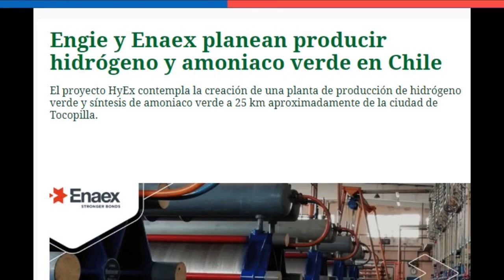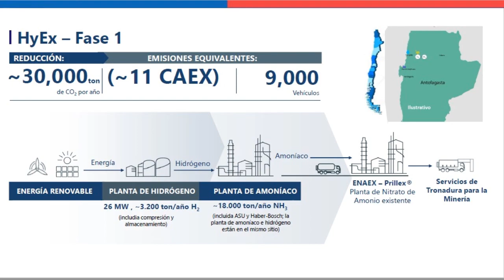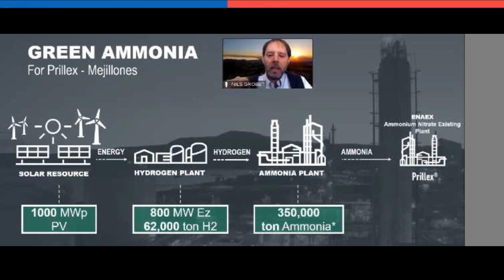Chile PRODUCIRA Hidrógeno y Amoniaco Verde 🔴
👇 *Mas Chileno que los POROTOS* 👇
Con esto Chile Protege su Territorio 🔴

~ Alfredomatta